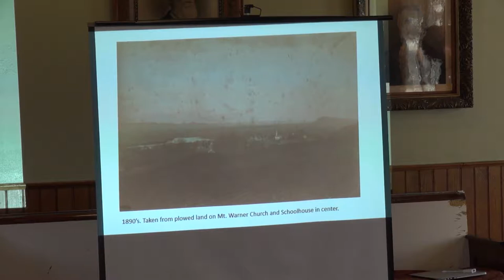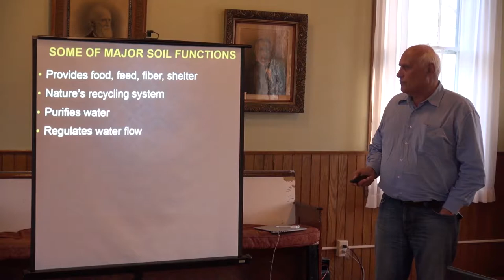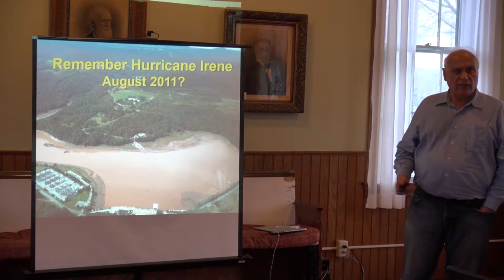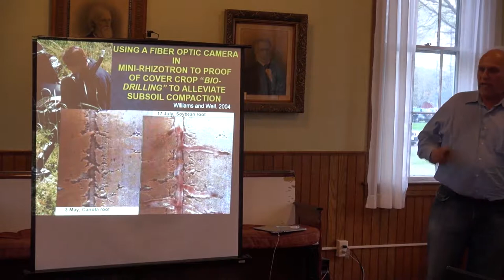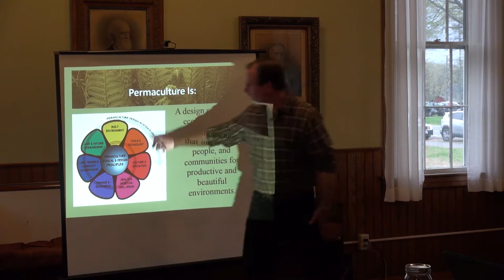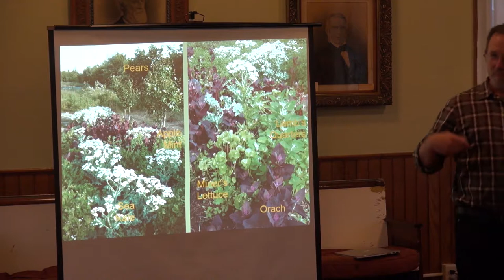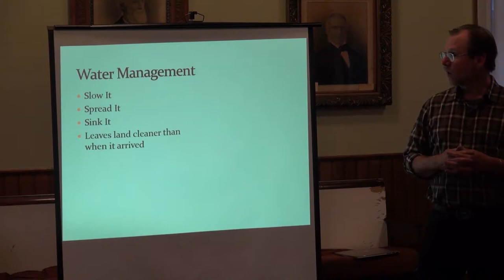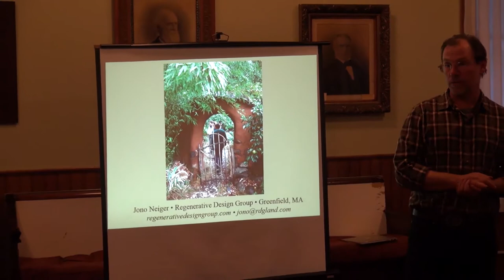Water & Soil Conservation in the Lake Warner Watershed